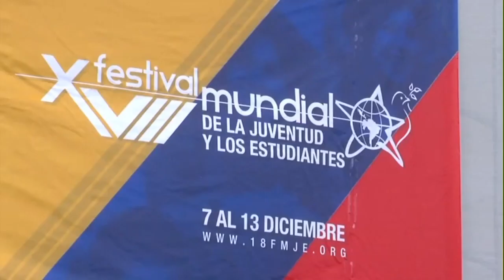15 years later, Elian Gonzalez still a hero in Cuba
After Elian Gonzalez was sent home to Cuba with his father in 2000, his life never quite returned to normal. See what he's doing today and hear what he has to say about the United States. CNN's Patrick Oppman reports.